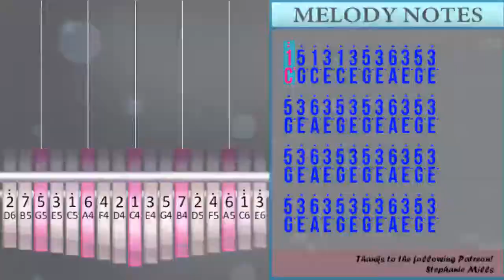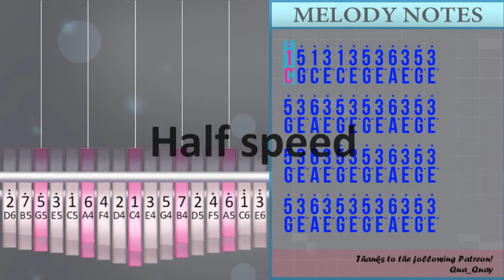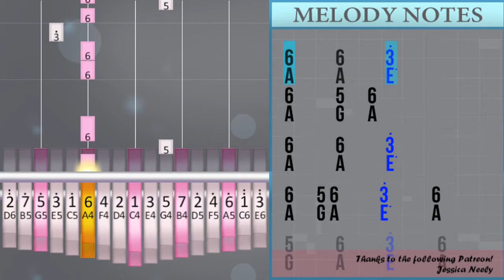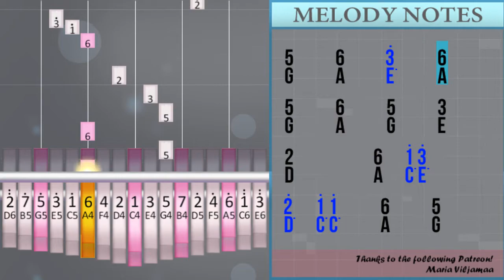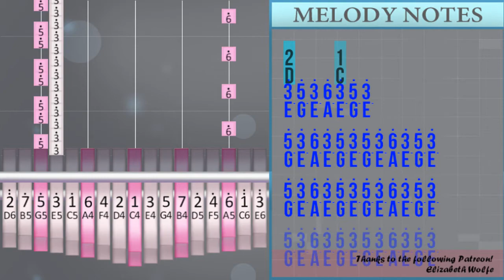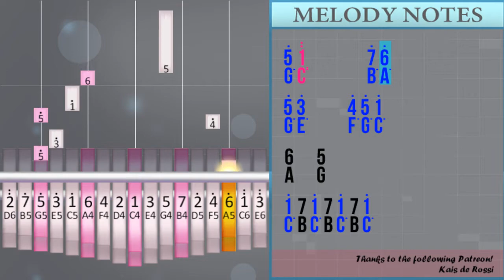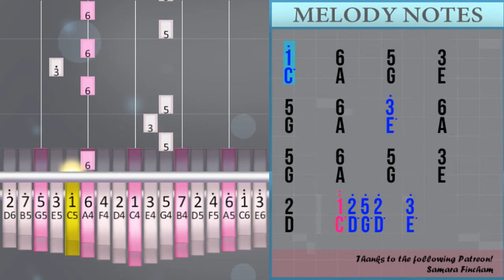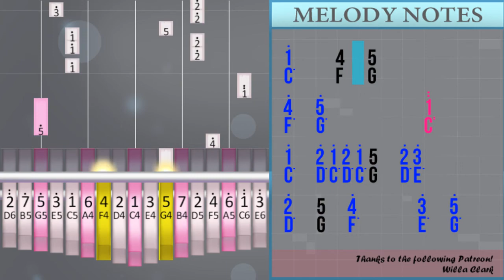How to play Everybody Wants To Rule The World by Tears For Fears on Kalimba (Tutorial)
Comment and let us know how the videos have helped you. It keeps us going! :)The easiest way to learn how to play Everybody Wants To Rule The World by Tears For Fears on the kalimba. It's a kalimba tutorial for Everybody Wants To Rule The World by Tears For Fears.

EasyKalimbaLesson teaches you to play the your favorite instrument, through easy and simple animation so that you too can learn how to play Everybody Wants To Rule The World by Tears For Fears on the kalimba easily. A kalimba tutorial with visual animation graphic.

Numbered notation:
1°° 5° 1° 3° 1° 3° 5° 3° 6° 3° 5° 3°
5° 3° 6° 3° 5° 3° 5° 3° 6° 3° 5° 3°
5° 3° 6° 3° 5° 3° 5° 3° 6° 3° 5° 3°
5° 3° 6° 3° 5° 3° 5° 3° 6° 3° 5° 3°
5° 3° 6° 3° 5° 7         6
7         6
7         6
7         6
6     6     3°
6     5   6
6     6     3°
6     5
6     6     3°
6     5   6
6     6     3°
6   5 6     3°     6
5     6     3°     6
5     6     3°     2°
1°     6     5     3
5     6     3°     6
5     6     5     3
2     1
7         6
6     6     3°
6   5 6
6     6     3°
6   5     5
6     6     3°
4°   3°   2° 1°
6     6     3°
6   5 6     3°     6
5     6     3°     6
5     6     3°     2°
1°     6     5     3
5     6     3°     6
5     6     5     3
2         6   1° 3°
2°   1° 1°     6     5
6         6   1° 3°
2°   1° 1°     6     5
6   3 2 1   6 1° 3°
2°   1° 1°     6     5
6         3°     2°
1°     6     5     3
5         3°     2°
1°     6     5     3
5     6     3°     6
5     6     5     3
2     1
3° 5° 3° 6° 3° 5° 3°
5° 3° 6° 3° 5° 3° 5° 3° 6° 3° 5° 3°
5° 3° 6° 3° 5° 3° 5° 3° 6° 3° 5° 3°
5° 3° 6° 3° 5° 3° 5° 3° 6° 3° 5° 3°
5° 3° 6° 3° 5° 3° 5° 3° 6° 3° 5° 3°
5° 3° 6° 3° 5° 3° 5° 3° 6° 3° 5° 3°
5° 3° 6° 3° 5° 3° 5° 3° 6° 3° 5° 3°
5° 3° 6° 1°°       7° 6°
5° 3°     4° 5° 1°
5° 1°°       7° 6°
5° 3°     4° 5° 1°
5° 1°°       7° 6°
5° 3°     4° 5° 1°
6   5
1° 7 1° 7 1° 7 1°
7 1° 7 3° 3° 3° 3° 6 7 7
6 3° 3° 3° 3° 6 7 7
7 7 1° 7 1°° 1°° 1°° 6° 6° 6°
5° 5° 5° 6° 6° 5° 6° 7 1° 5°
6° 7 1° 5° 6° 3° 3° 3° 6
3° 3° 3° 6 3° 3° 6   3°
3° 6 3° 3° 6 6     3°     6
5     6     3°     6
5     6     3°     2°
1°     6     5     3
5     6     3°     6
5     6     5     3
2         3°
2°   1°   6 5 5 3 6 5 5
3 6   1°       3°     2°
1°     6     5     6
1°     6     3°     6
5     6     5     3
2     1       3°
1°
2°     1°
3° 5° 3° 6° 3° 5° 3°
5° 3° 6° 3° 5° 6     3°     2°
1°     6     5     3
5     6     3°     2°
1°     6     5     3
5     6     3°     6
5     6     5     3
2     1°° 2° 5° 2°   3°
6 3°
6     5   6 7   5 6
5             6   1° 6 5 6
3 1° 2°   3°
1°     4   5
4°   5°           1°°
1°   2° 1° 2° 1° 5   2° 3°
2°   5   4°       3°   5°
7°   1°°   7° 3°     4   5 5°
5

Lettered notation:
C°° G° C° E° C° E° G° E° A° E° G° E°
G° E° A° E° G° E° G° E° A° E° G° E°
G° E° A° E° G° B         A
B         A
B         A
B         A
A     A     E°
A     G   A
A     A     E°
A     G
A     A     E°
A     G   A
A     A     E°
A   G A     E°     A
G     A     E°     A
G     A     E°     D°
C°     A     G     E
G     A     G     E
D     C
B         A
A     A     E°
A   G A
A     A     E°
A   G     G
A     A     E°
F°   E°   D° C°
A     A     E°
D         A   C° E°
D°   C° C°     A     G
A         A   C° E°
A   E D C   A C° E°
A         E°     D°
G         E°     D°
D     C
E